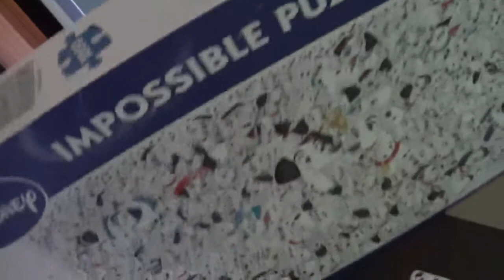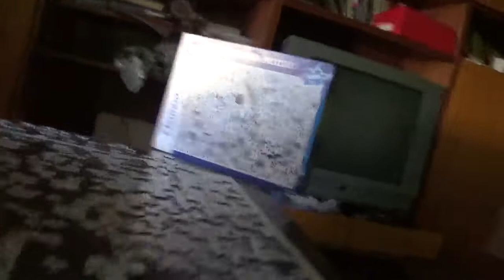IMPOSSIBLE PUZZLE KIRAKÁS #31